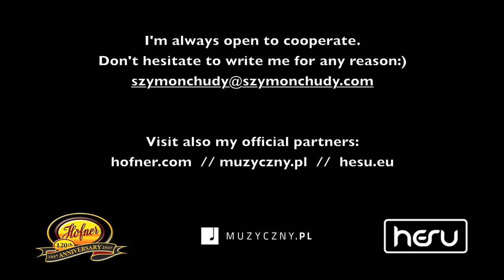MY WAY (The First Story) by Szymon Chudy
Sometimes it's not easy to follow your own way. There are many people who know better what you should or even have to do. But why there is no fulfilment when you reach a goal that isn't really yours? Was it worth your time and efforts? At the end it's always about you. Decide.

That one is about finding MY own WAY in... call it life or call it music. I hope you are going to give it a shot as well:)

Czasem ciężko jest podążać swoją własną drogą, kiedy wiele osób wie lepiej co powinieneś lub musisz zrobić. Tylko dlaczego nie czujesz spełnienia, kiedy realizujesz kolejny, tak naprawdę nie swój, cel? Czy to naprawdę było warte czasu i wysiłku? W ostatecznym rozrachunku zawsze chodzi o Ciebie. Zadecyduj.

Ten utwór jest właśnie o poszukiwaniu mojej własnej drogi w... życiu, czy muzyce - nie ważne jak to nazywać. Może też spróbujesz:)